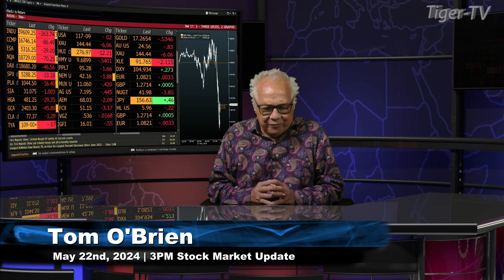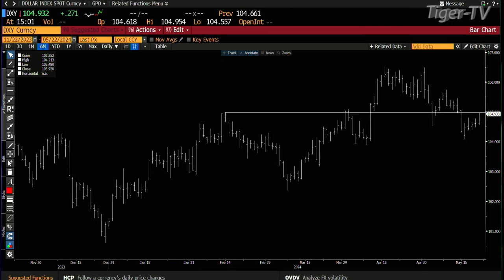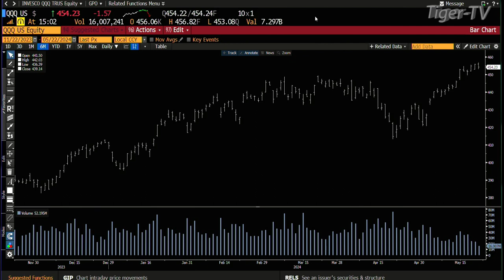May 22nd, 3PM ET Market Update on TFNN - 2024